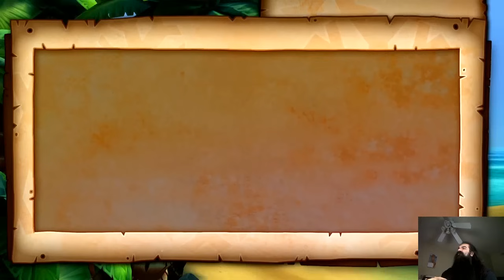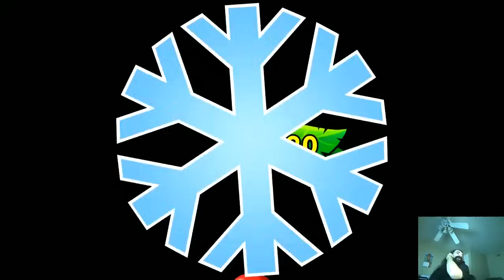Aris Plays Donkey Kong Country: Tropical Freeze [Part 1]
Aris' first try on the Switch ends up being a hit.